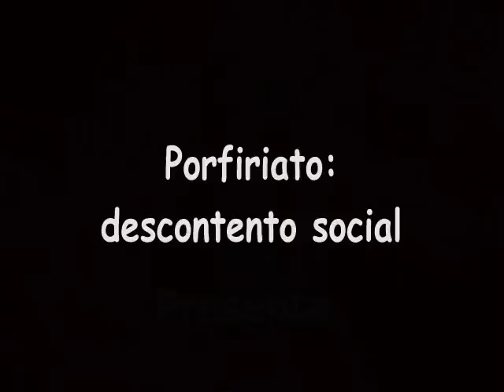PORFIRIATO - DESCONTENTO SOCIAL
Semblanza del gobierno de Porfirio Diaz